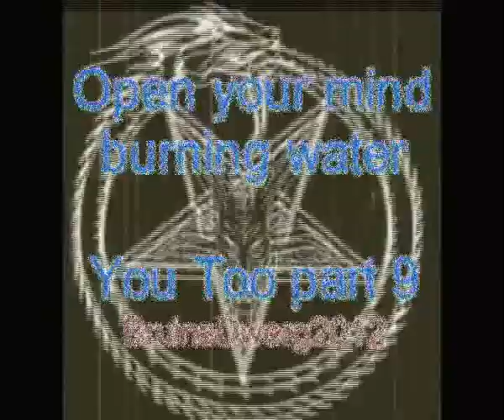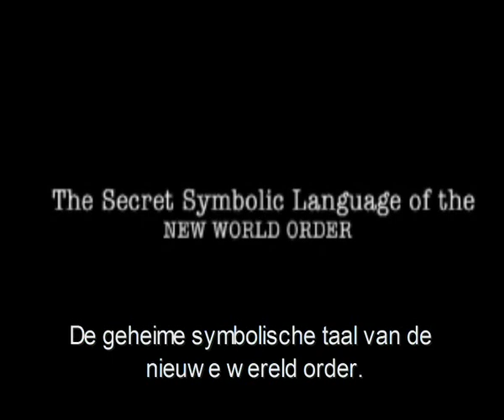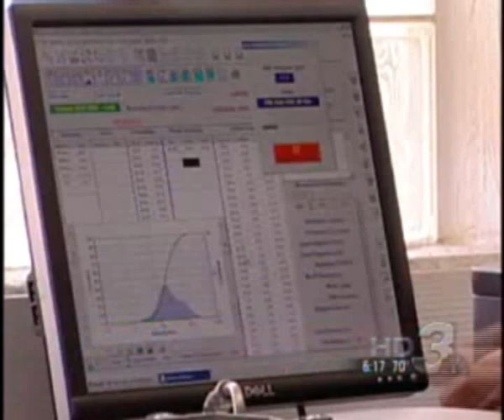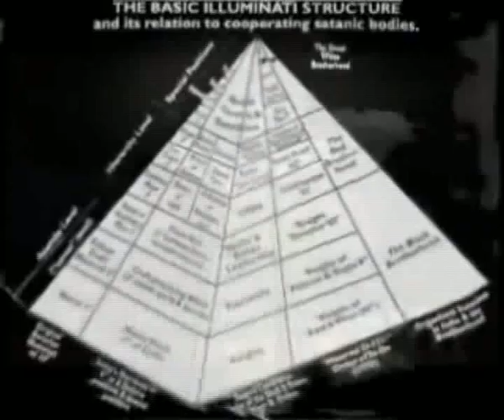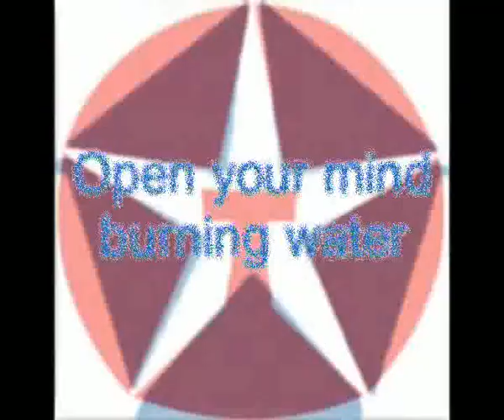Burning water, open your mind You Too P 9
NUMEROLOGY  enter your Birthday for FREE
Salt Water into Fuel.You Too Dutch Fairytale with use of You Tube films part 9
burning water

Retired TV station owner and broadcast engineer, John Kanzius,
wasn't looking for an answer to the energy crisis.
video of John Kanzius' amazing invention that could change the world.
I hope this guy lives long enough to get this invention into production.
Illuminati (Latin: Enlightened)
Skull and Bones , Bohemian Grove , The Freemasons , The Bilderberg Group , The Trilateral Commission , The Council on Foreign Relations

This little engine has been retrofitted with a device that takes the waste heat from
an engine and uses it to make hydrogen out of tap water. This thing works and the
french are all over it. Makes you wonder if America is really the land of the free.